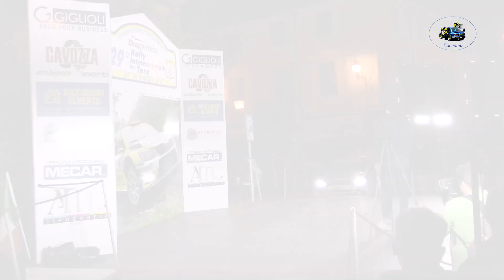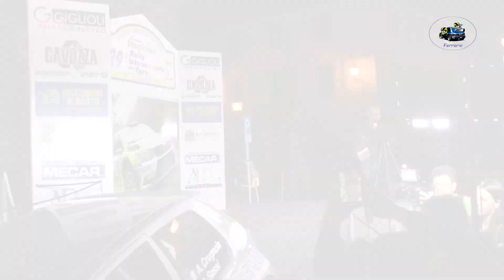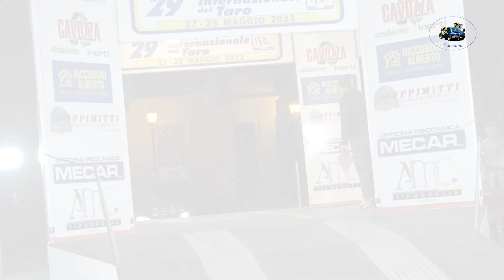29°Rally Int.del Taro 2023 CLIP CRUGNOLA-SASSI by Ferrario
I migliori passaggi esterni dell'equipaggio CRUGNOLA-SASSI su Peugeot 106 maxi durante il 29°Rally Int.del Taro 2023.